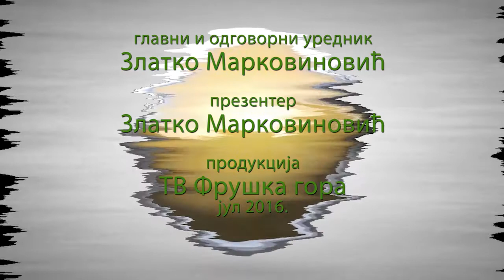VESTI 19 7 2016